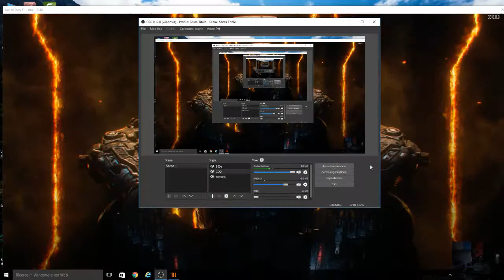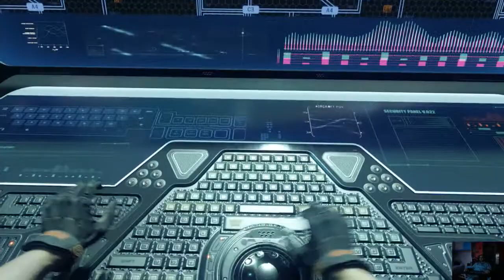Call of Duty: Black Ops III gameplay 1080p 60hz.RO-ITA #1